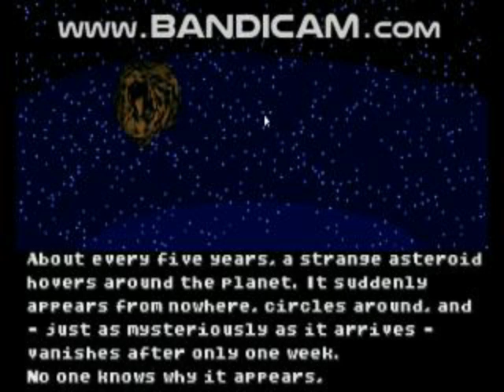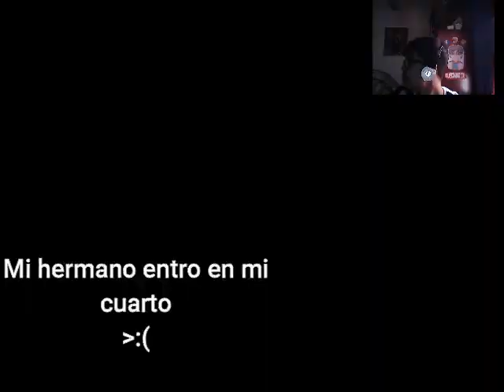Imposible derrotar a Eggman|Sonic Robo Blast 2|Marcos Gaming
Aquí una nueva aventura se presenta en el mundo de Sonic y sus amigos dónde el Dr Eggman hace una vez más de las suyas ¿Sonic y sus amigos podrán a acabar con sus planes malévolos o el Dr Eggman logrará su malvado plan?

Hola soy Marcos Gaming y está es una nueva aventura y video para este nuevo y hermoso canal

Vamos por más y más y hagamos crecer está nueva familia de amigos.